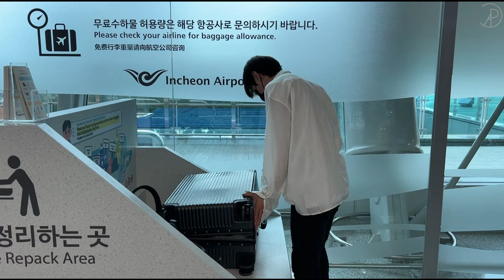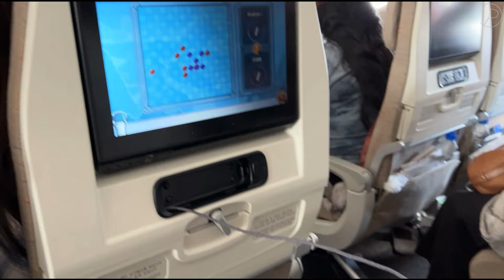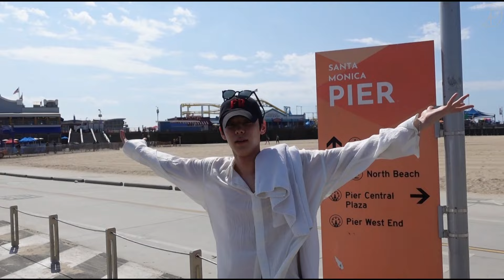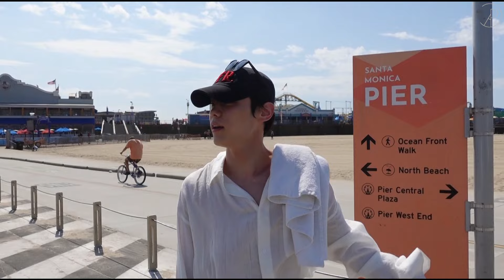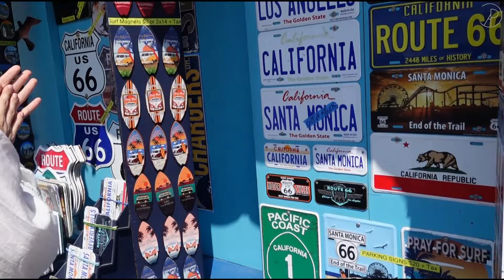[소소빈] EP.23 캘리포니아 보이 서빈이의 L.A 여행기 #1 (인앤아웃, 베니스비치, 산타모니카, 나탈리타이, 바베큐)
[ Yoon Seobin Official]